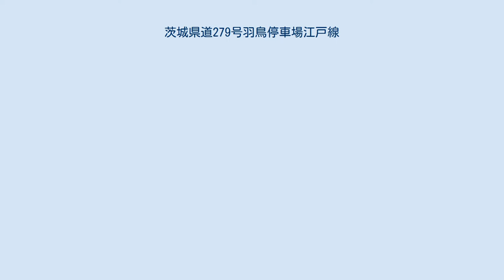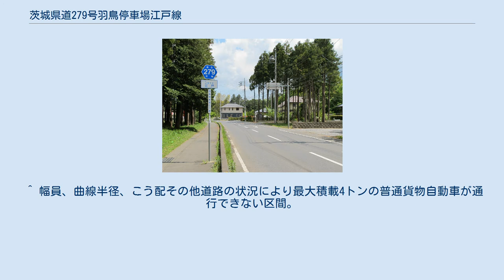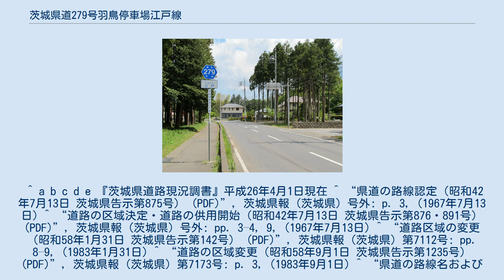茨城県道279号羽鳥停車場江戸線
茨城県道279号羽鳥停車場江戸線 小美玉市江戸（2013年5月12日） 茨城県道279号羽鳥停車場江戸線（いばらきけんどう279ごう はとりていしゃじょうえどせん）は、茨城県小美玉市内にある東日本旅客鉄道（JR東日本）常磐線羽鳥駅から同市江戸に至る一般県道である。
 本路線は、JR常磐線羽鳥駅の西口から小美玉市江戸で主要地方道石岡城里線と接続する路線。
小美玉市羽鳥の起点付近は他路線と重複し、羽鳥駅 - 東平交差点間の約0.5kmは、茨城県道278号竹ノ内羽鳥停車場線、国道355号と重用する。
単独区間は、東平交差点の国道355号分岐より東へ向かい、JR常磐線踏切および常磐自動車道跨道橋を渡り、小美玉市江戸地内で茨城県道52号石岡城里線に接続する。
 1968年（昭和42年）、新規一般県道として東茨城郡美野里町（現、小美玉市）大字羽鳥の羽鳥停車場を起点とし、東茨城郡美野里町大字江戸の県道石塚石岡線交点まで至る区間を茨城県が県道路線認定した。
1995年（平成7年）に、整理番号変更により現在の整理番号279となり、現在に至る。
 ^ a b c d e 『茨城県道路現況調書』平成26年4月1日現在 ^ “県道の路線認定（昭和42年7月13日 茨城県告示第875号） (PDF)”, 茨城県報 (茨城県) 号外: p. 3, (1967年7月13日) ^ “道路の区域決定・道路の供用開始（昭和42年7月13日 茨城県告示第876・891号） (PDF)”, 茨城県報 (茨城県) 号外: pp. 3–4, 9, (1967年7月13日) ^ “道路区域の変更（昭和58年1月31日 茨城県告示第142号） (PDF)”, 茨城県報 (茨城県) 第7112号: pp. 8–9, (1983年1月31日) ^ “道路の区域変更（昭和58年9月1日 茨城県告示第1235号） (PDF)”, 茨城県報 (茨城県) 第7173号: p. 3, (1983年9月1日) ^ “県道の路線名および整理番号の変更（平成7年3月30日 茨城県告示第436号） (PDF)”, 茨城県報 (茨城県) 第637号: pp. 8–12, (1995年3月30日)